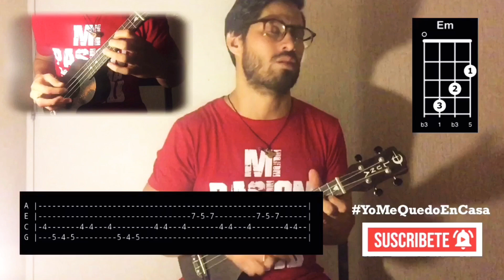PECADORA - GRUPO NÉCTAR - Ukelele cover by fabio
Hola gente qué tal!! Aquí les dejo un cover del grupo néctar, esta canción de autoría del grande Carlos Rincón. Espero les guste el video y me regalen un me gusta 👍🏻 y ya saben
Saludos a todos y muchas gracias 👍🏻😷🇵🇪